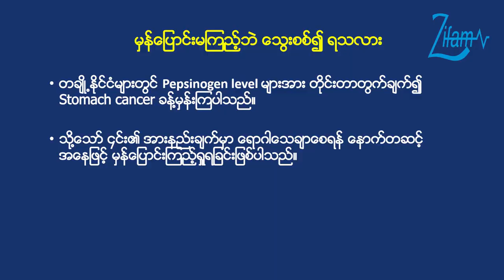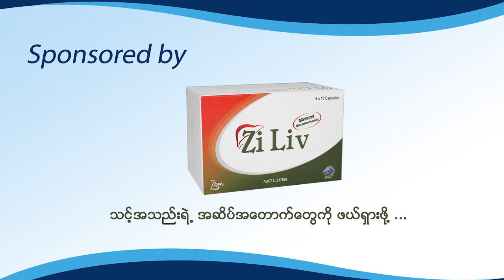အစာအိမ်မှန်ပြောင်းကြည့်ပြီး ကင်ဆာအဆင့်ကိုသိရှိနိုင်မလား ..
ကင်ဆာရောဂါ ဟုတ်မဟုတ်ဆိုတာ ဘယ်လိုသိရှိနိုင်မလဲ စတဲ့ ကျန်းမာရေးဗဟုသုတရရှိစေမယ့် အကြောင်းအရာများနဲ့ပတ်သက်ပြီး အစာအိမ်နှင့်အူလမ်းကြောင်း အထူးကုဆရာဝန်ကြီး ပါမောက္ခဒေါက်တာသိန်းမြင့်မှ အသိပညာများမျှဝေပေးထားတဲ့ Video ကိုတက်ဆက်ပေးလိုက်ပါတယ်။